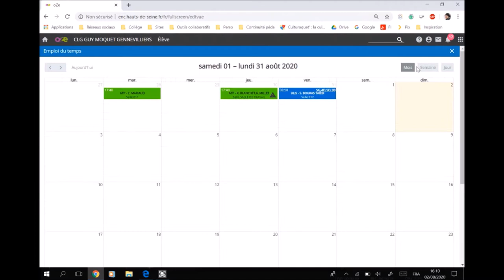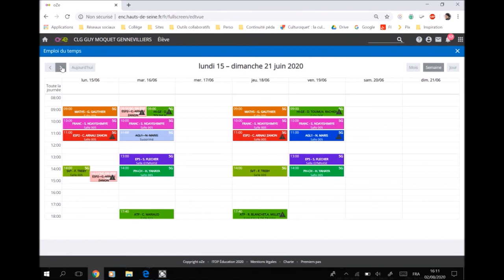Tuto oZe : Consulter son emploi du temps